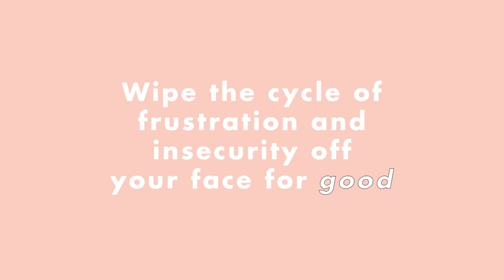Let's Up Your Good Bacteria Game